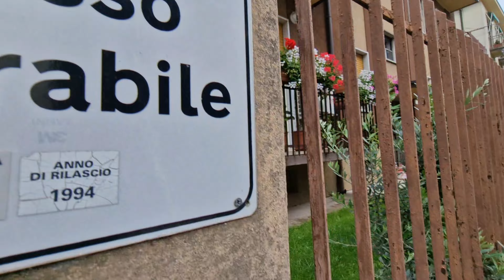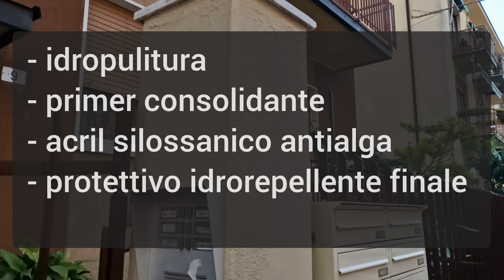muretta e cancellata con una certa età